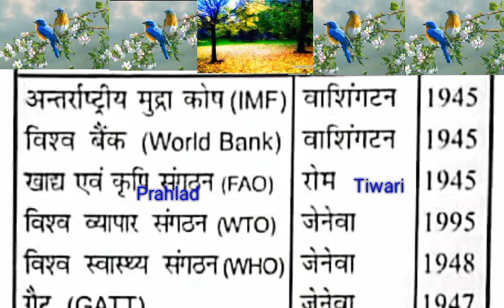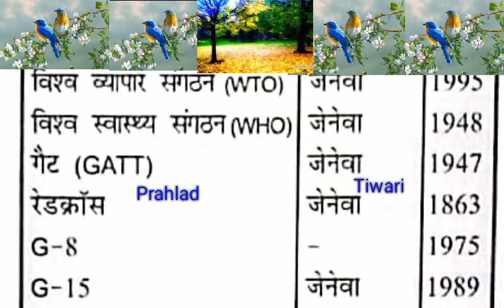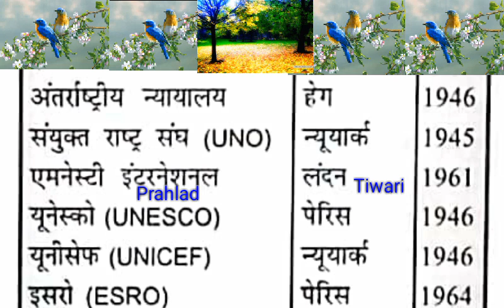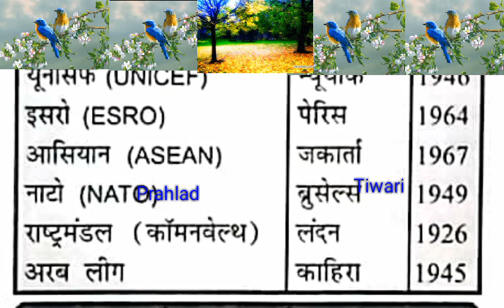WORLD'S TOP ORGANIZATION / MOST IMPORTANT JRF TET